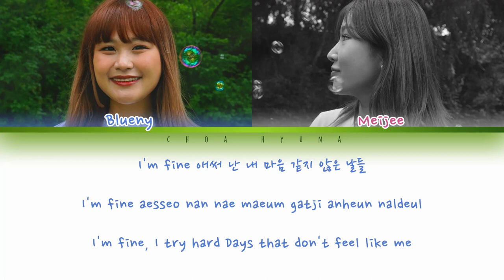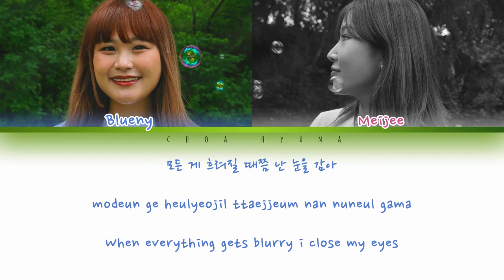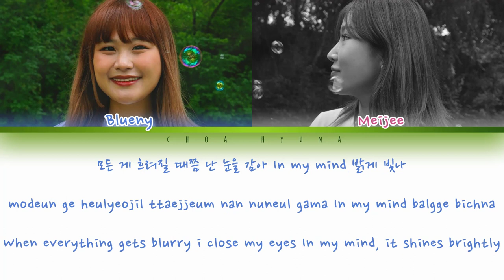OuiOui (위위) - WE (Oui) Color Coded Lyrics HAN/ROM/ENG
All Rights Administered by INPLANET MUSIC

Hello guys! ❤️

•Artist: OuiOui
•Song♫: WE (Oui)
•Released: July 25, 2022

Credits
Produced By 메이지 (Meijee) & 블루니 (Blueny)
Written By 메이지 (Meijee) Synthesizer CRDL
Lyricist 메이지 (Meijee)
Composer 메이지 (Meijee)
Arranger CRDL
Vocals 메이지 (Meijee) & 블루니 (Blueny)
Background Vocals 블루니 (Blueny)
Keyboards CRDL Bass CRDL Drums CRDL
Recording Engineer 메이지 (Meijee) & 블루니 (Blueny)
Mixing Engineer Jay Cry
Mastering Engineer 강승희 (Kang Seung Hee) Label Inplanet (인플래닛)
Distributor Stone Music Entertainment (스톤 뮤직 엔터테인먼트) & Genie Music (지니뮤직)

➤COLORS:
Blueny - blue
Meijee - pink

❤️｡☆ﾟƸ̵̡Ӝ̵̨̄Ʒ•.❤️.✿ • .ू • ❁.｡ू ﾟ✲ﾟ• . *｡~ ✿ •❤️